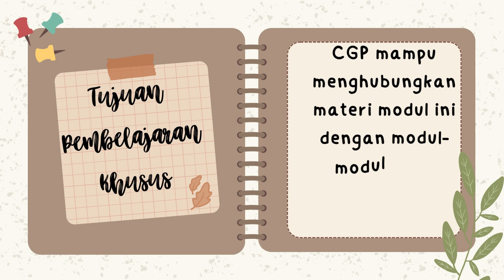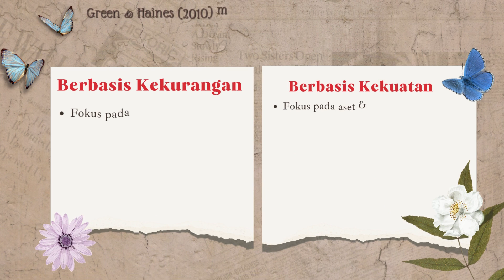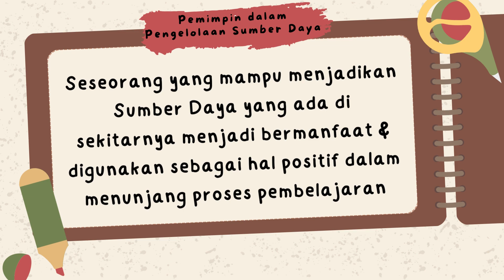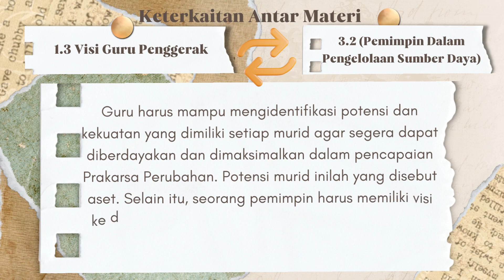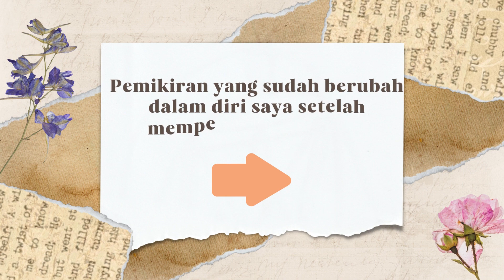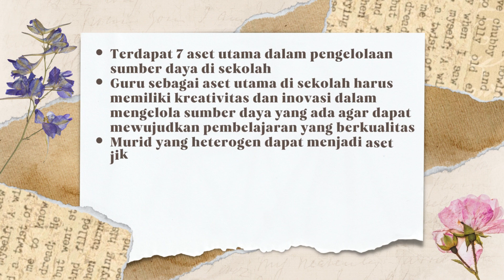Koneksi Antar Materi Modul 3.2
Koneksi Antar Materi Modul 3.2 (Pemimpin Dalam Pengelolaan Sumber Daya)